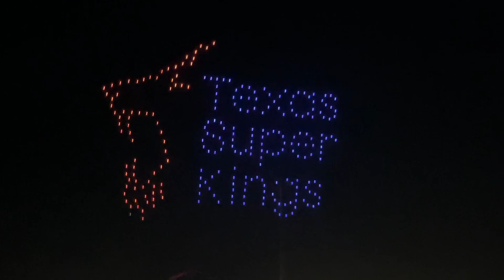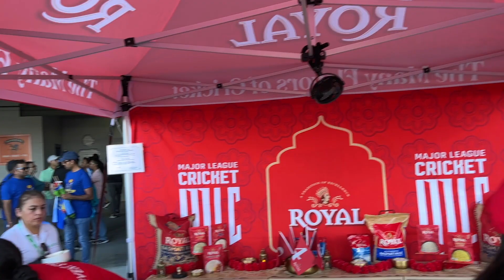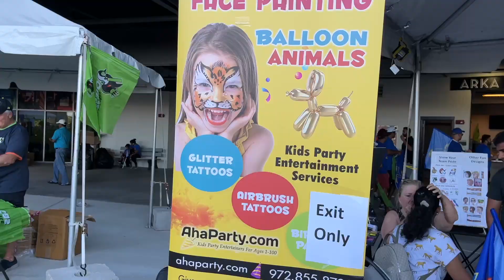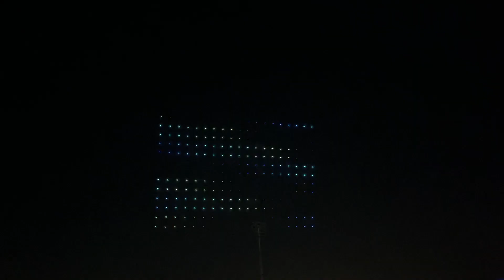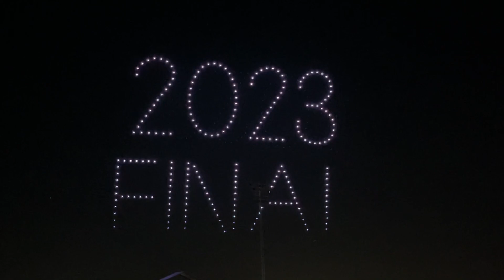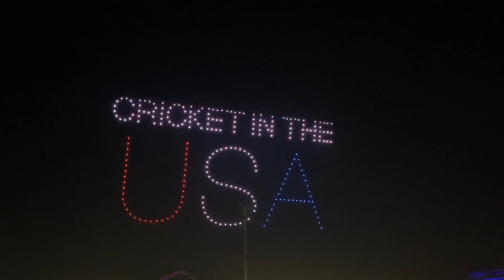Major League Cricket USA | Finals | IPL | MI NY Vs Seattle Orcas